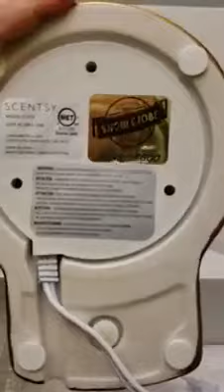Scenty Snowglobe Warmer